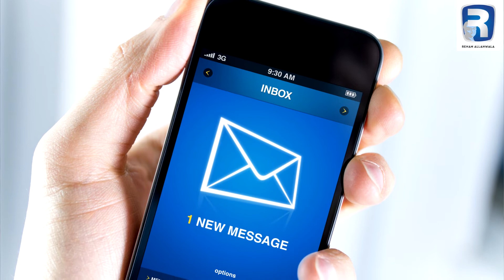Dost Ehbaab K Ghar Janay K Aadaab By Rehan Allahwala